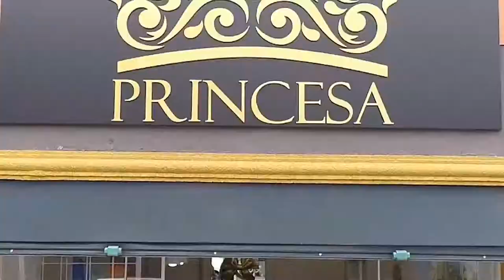A LEGÍTIMA SUPER 10 VIDEO 1 PROGRAMA + BEM 10 12/01/20